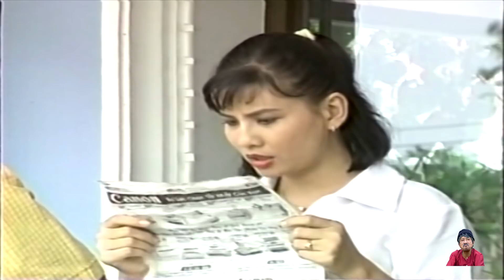Cười Sặc Cơm khi Xem Hài Bảo Chung Hay Mới Nhất - Hài Kịch Bảo Chung, Hai Lúa